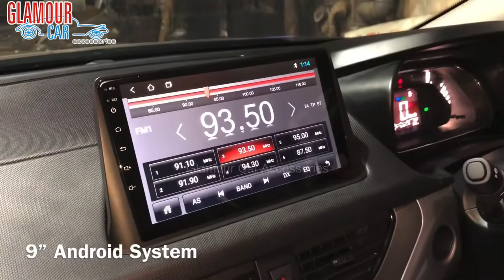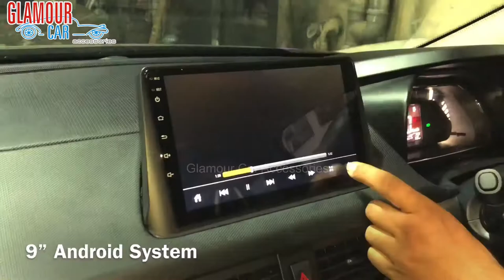Nexon XE 2020 | 9” Android System, MTX Speakers, Seat Cover & Other Items | Glamour Car Bangalore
9” Android Music System, MTX Component & Coaxial Speakers, Seat Cover,, Steering Cover, Molded Lamination Mat, 7D Mat, Door Scuff Plate, Dicky Scuff Plate, Sunfilm & Door Visor.

369, 1st A Cross, 7th Block,